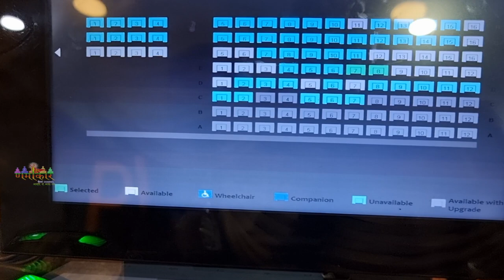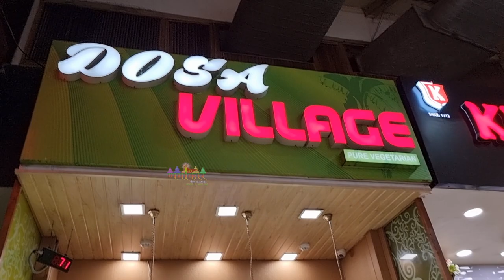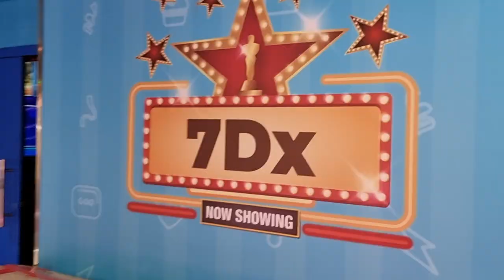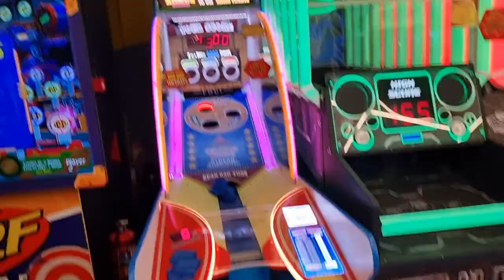My 4D Cinema Experience in Godzilla vs Kong | Explore Subhash Nagar Pacific Mall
वीडियो पसन्द आया हो तो Like और Share ज़रूर करें